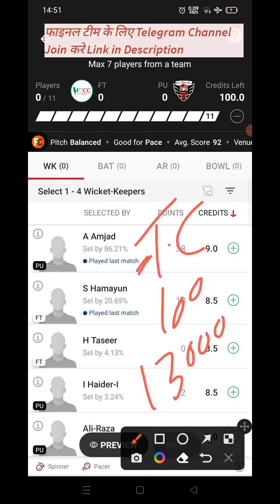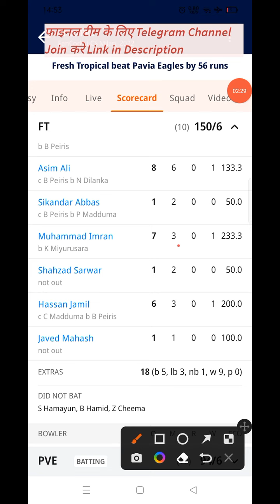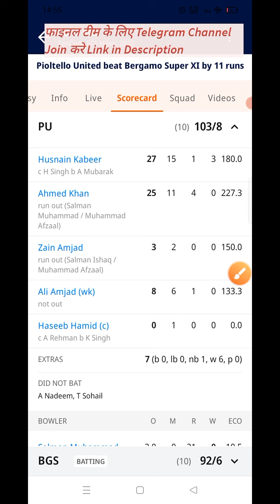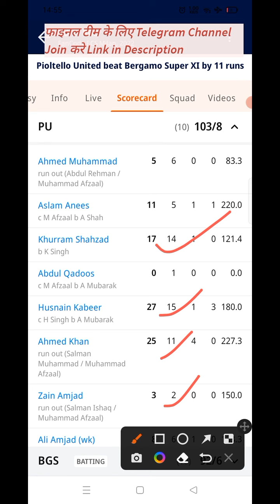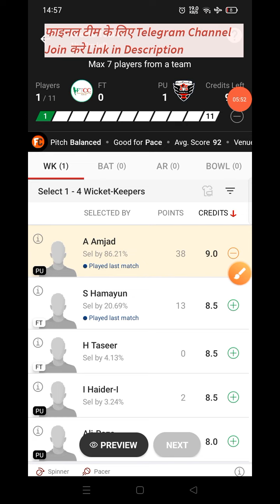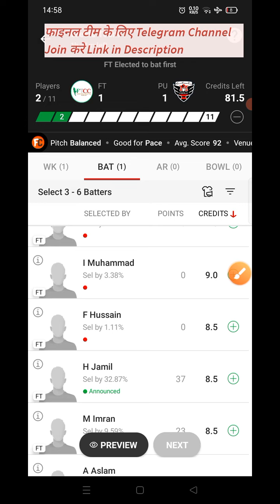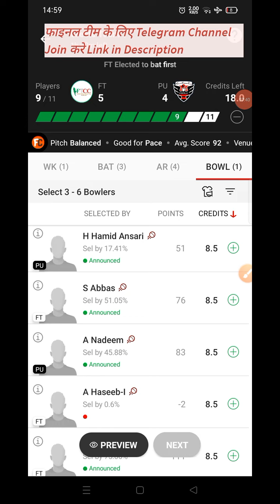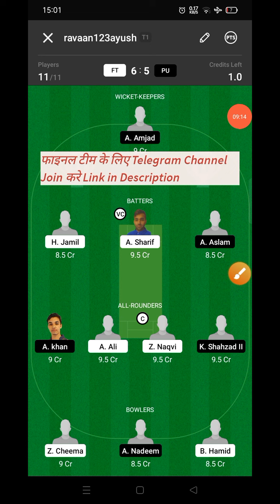ft vs pu dream11 prediction | ft vs pu dream11 team